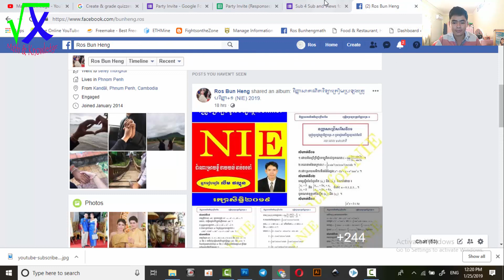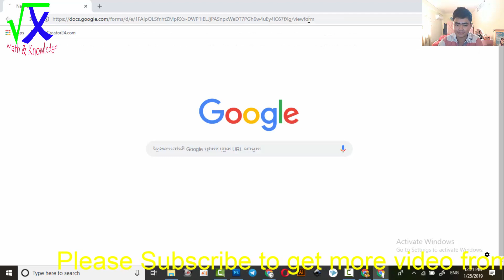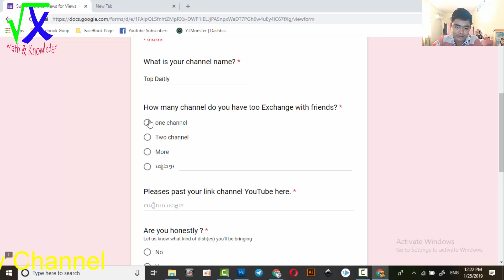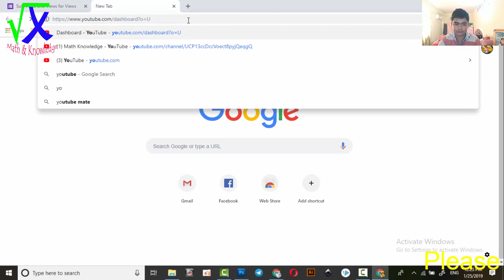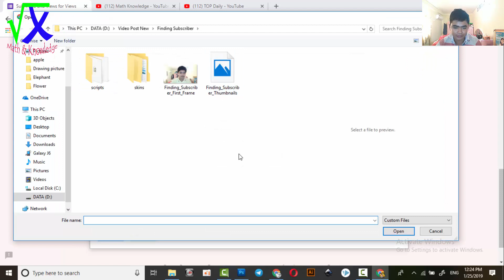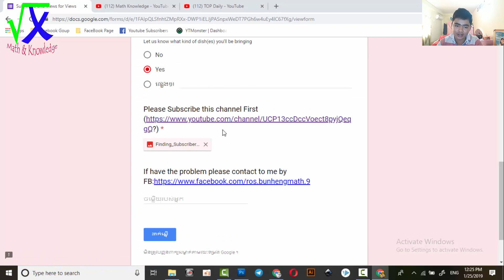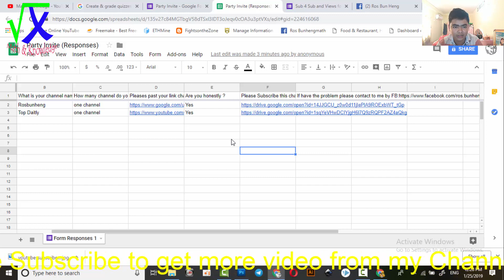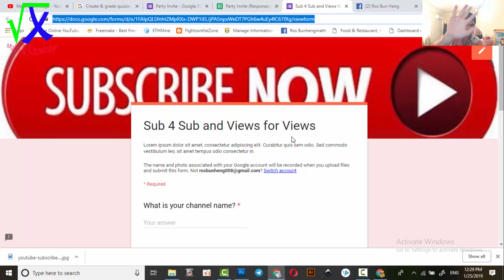How To Make Subscribe & Bell Intro Video For Your YouTube Channel / Math Knowledge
thank